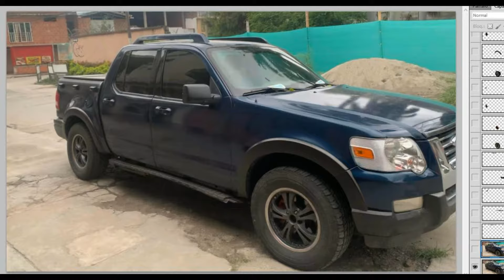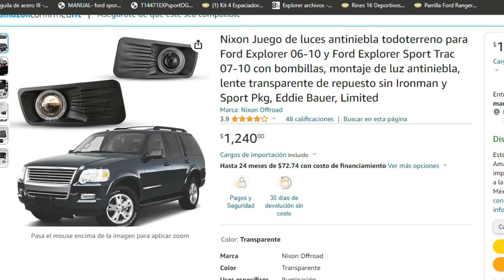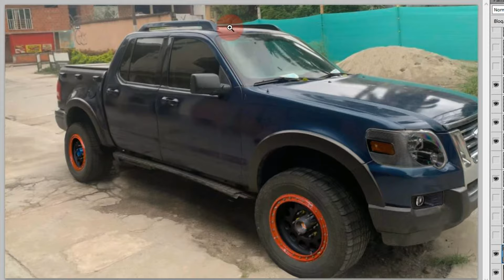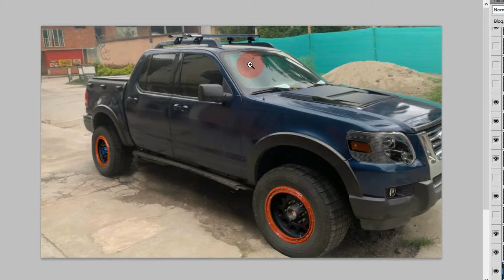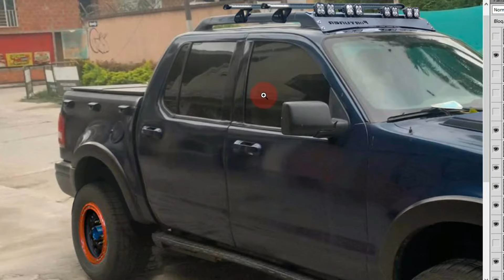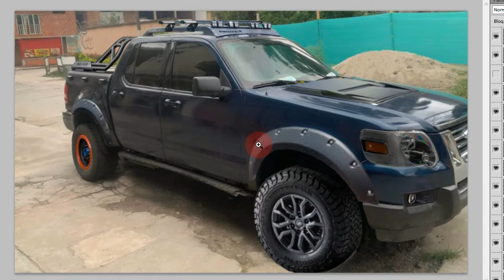Modificando Ford Explorer Sport Trac Estilo Off Road Todo Terreno De Suscriptor Modificacion Visual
en este video te muestro como modificar tu ford explorer sport trac modelo 2007 al 2010, esta modificacion ara que tu explorer se bea mas ruda tipo off road y le guste a todos tu ford explorer sport trac, modificacion visual solo son ejemplos ford explorer sport trac off road